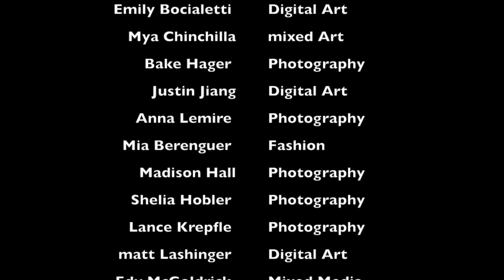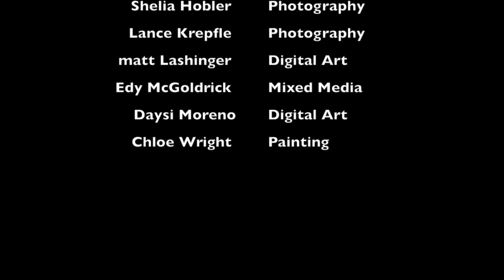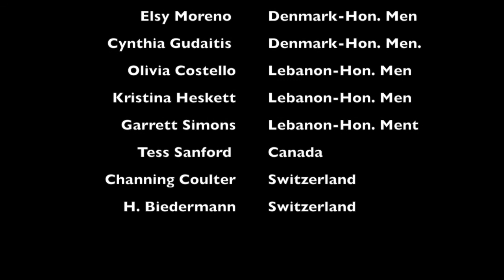SNN: Scholastic Art and Model UN awards video Spring 2022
This is Hilton Head Island High School's morning news show channel.